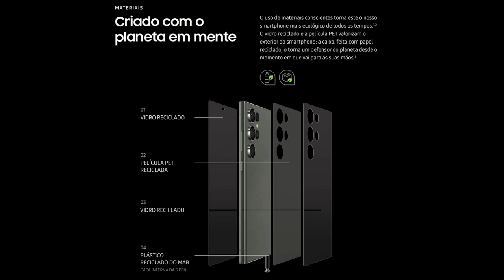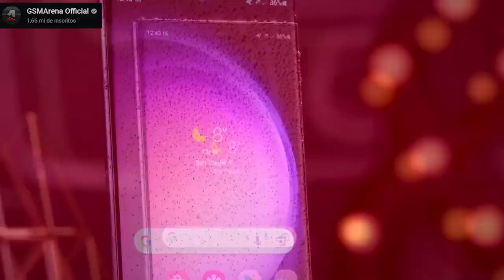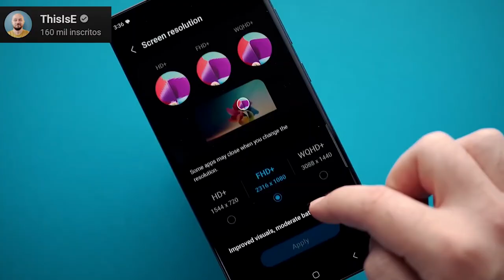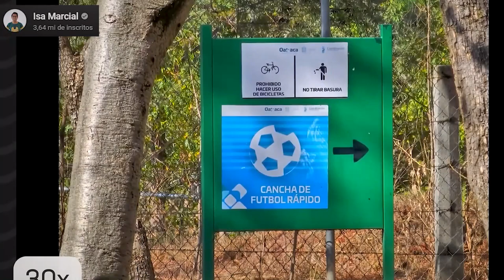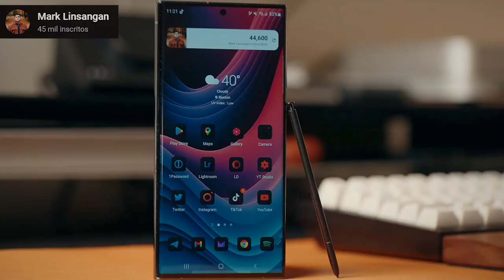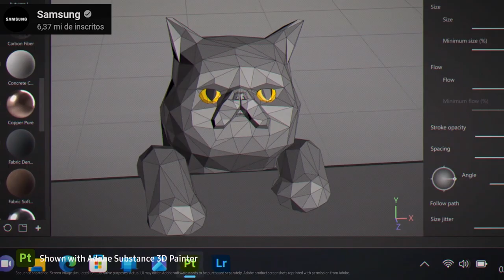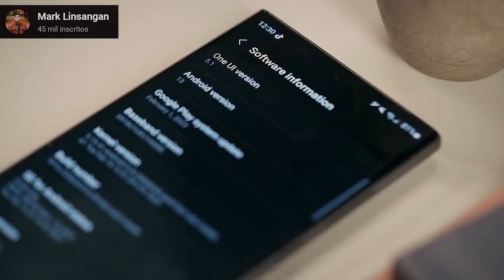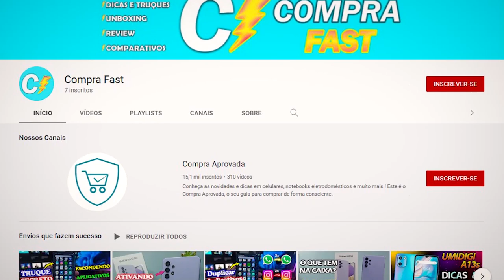27 MOTIVOS Para COMPRAR o GALAXY S23 Ultra o 10° NÃO PODIA FALTAR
✔️✔️ COMPRE em 6x sem juros ⬇️⬇️

💖 Galaxy S23 Ultra 5G ➽

🤯Versões + Poderosas:

💖 Galaxy S23+ 5G ➽

💖 Galaxy S23 5G ➽

Momentos do Vídeo:
1° Motivo: 0:30
2° Motivo: 0:54
3° Motivo: 1:32
4° Motivo: 1:55
5° Motivo: 2:28
6° Motivo Excelente: 3:00
7° Motivo Excelente: 3:22
8° Motivo: 3:36
9° Motivo Excelente: 3:59
10° Motivo (um dos principais): 4:22
11° Motivo Diferencial: 5:16
12° Motivo: 6:30
13° Motivo: 7:05
14° Motivo: 7:31
15° Motivo: 7:47
16° Motivo: 8:10
17° Motivo: 8:25
18° Motivo Excelente: 8:43
19° Motivo: 9:00
20° Motivo: 9:16
21° Motivo: 9:36
22° Motivo Excelente: 10:00
23° Motivo: 10:25
24° Motivo: 10:54
25° Motivo: 11:05
26° Motivo: 11:20
27° Motivo: 11:37